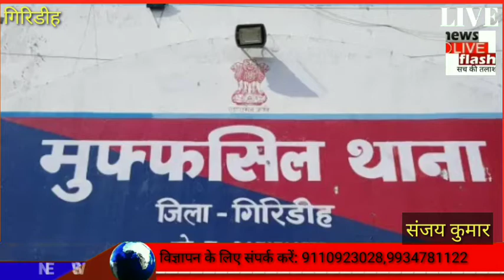16 नंबर चुंजिका गांव निवासी 3 दिनों से लापता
गिरिडीह / 16 नंबर चुंजिका गांव  के गुलाम शब्बीर अंसारी 3 दिसंबर दोपहर से लापता बताई जा रही है परिवारों का कहना है कि घर से कहासुनी किए जाने के बाद घर से निकलते हुए कहा कि आत्महत्या कर लूंगा ।
पिता अख्तर हुसैन अंसारी से वार्तालाप करते हुए या पता चला कि गांव के लोगों से पता चला कि चानक के पास मोटरसाइकिल देखी गई है , परिवार वालों को सूचना मिलते ही देख परिवार वालों की आंख में आंसू रुकने का नाम नहीं ले रहा था ।
अब तक पता चल नहीं पाया है कि आत्महत्या है या कहीं ओर चले गए , अब तक घर वालों की चिंता बनी हुई है ।
16 नंबर चुंजिका के समाजसेवी सुरेंद्र दास ने कहा कि गुलाम शब्बीर अंसारी को घर से कहासुनी होने के बाद जब घर वापस लौटकर नहीं आए तो खोजबीन की गई थी , लेकिन काफी समय बीत जाने के बाद प्रशासन को आवेदन दिया गया ।
प्रशासन ने आश्वासन देते हुए कहा कि गुमशुदा व्यक्ति की मोबाइल को ट्रेस किया जा रहा है । जैसे ही ट्रेस मोबाइल होती है तो उनकी सूचना घरवालों को दे दी जाएगी ।
उसी दरमियान परिवार वालों ने आत्महत्या का कोई प्रमाण अब तक प्राप्त नहीं हुई और साथ में यह भी कहा कि घर वालों ने मुफस्सिल थाना में आवेदन देकर प्रशासन के द्वारा जांच प्रक्रिया करने की सिफारिश की ।
बाइट - अख्तर हुसैन अंसारी (पिता)
बाइट - सुरेंद्र दास (समाजसेवी)
गिरिडीह से संजय कुमार की रिपोर्ट ।